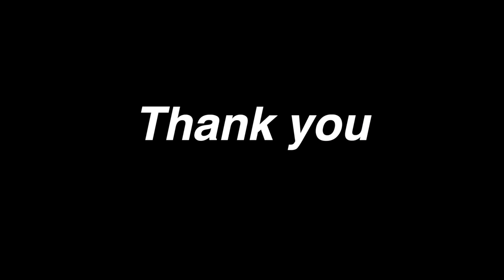বর্ষার দিনে ডিম আর সবজি দিয়ে ভুনা খিচুড়ি রান্না সাথে মাছের ডিমের বড়া,চিংড়ি মাছের ভর্তা,লালশাক ভাজা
INGREDIENTS
gobinda vog rice
yellow lentils
ginger paste
cummin paste
corriender powder
turmaric powder
salt
musterd oil
garam masala
cumin seeds
bayleaf
ghee
potato
pumpkin
yardlong beans
pointed gourd
slice green chili